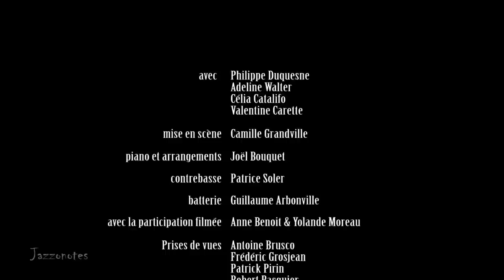Par hasard et pas rasé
L'homme à la tête de choux est de retour parmi nous, après "Gainsbourg la vie héroïque", voici "Par hasard et pas rasé" un spectacle musical imaginé et interprété par le comédien Philippe Duquesne qui nous laisse sans voix, grâce à une mise en scène orchestrée au millimètre par Camille Granville, l'ex membre des Deschiens joue et chante le répertoire de monsieur Serge Gainsbourg... Une merveille unique à vivre et à partager!